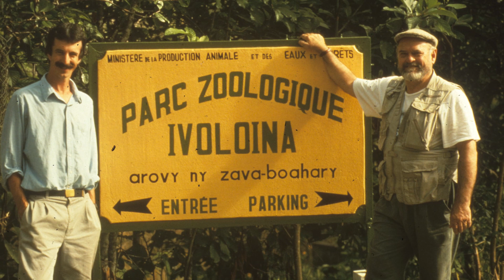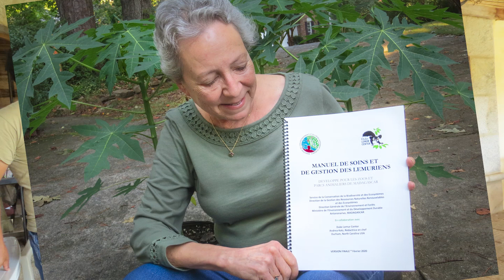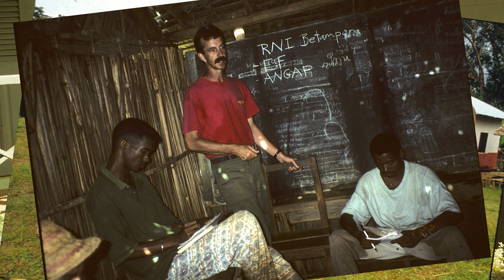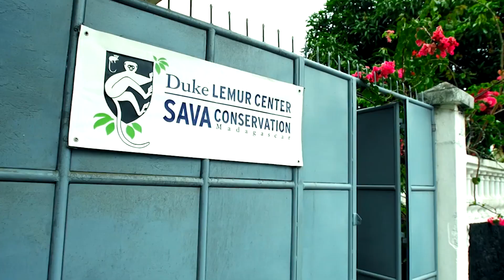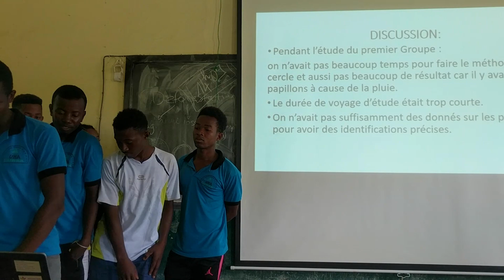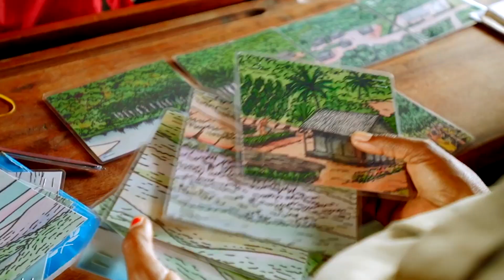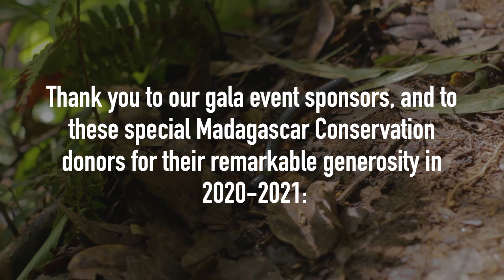Looking Back, Looking Ahead: Celebrating 35 Years of Madagascar Conservation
The Duke Lemur Center recognizes that our work to protect lemurs here at Duke University and in cooperation with other AZA (Association of Zoos and Aquariums) accredited organizations is not enough: We must also take action to protect lemurs in their natural habitat in Madagascar.

For 35 years, we’re proud to work with the organizations and people of Madagascar to create opportunities for positive change, and to play a leading role in preventing the island’s legendary population of endemic and endangered species from being lost forever.

To learn more, please visit lemur.duke.edu/protect.

This video was created for the DLC's annual fundraising gala in October 2021. All of the DLC's conservation projects in Madagascar are run exclusively on grants and donor funding.

** A SUBTITLED VERSION OF THIS VIDEO IS VIEWABLE AT LEMUR.DUKE.EDU/PROTECT **